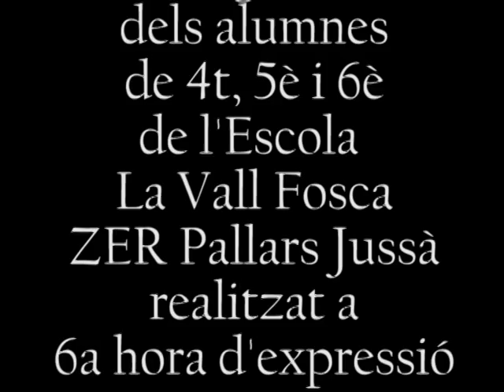som el que fem